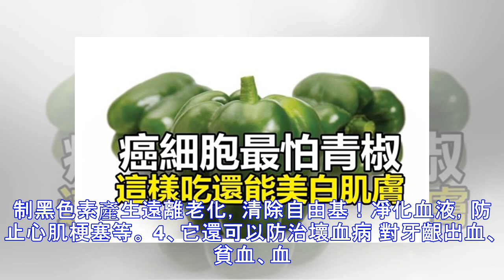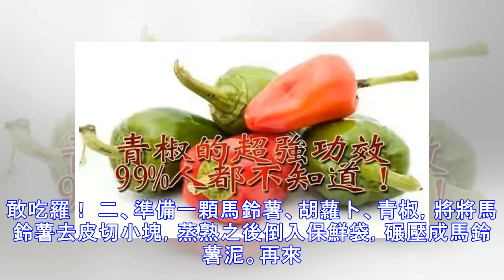「青椒」是癌細胞最害怕的食物！加上「這樣東西」一起吃，皮膚至少年輕二十歲！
青椒」是癌細胞最害怕的食物！加上「這樣東西」一起吃，皮膚至少年輕二十歲！ 有一種蔬菜，你或小孩子是不是對它敬而遠之？ 你是不是不喜歡它的味道？ 它是什麼？青椒！ 但青椒的這些秘密你要知道！想要童顏？想要換回青春？ 那青椒你就不得不… 青椒的超強功效： 1、解熱、鎮痛： 辣椒辛溫，能夠通過發汗而降低體溫，并緩解肌肉疼痛， 因此具有較強的解熱鎮痛作用。 2、預防癌種： 辣椒的有效成分辣椒素是一種抗氧化物質， 它可阻止有關細胞的新陳代謝，從而終止細胞組織的癌變過程， 降低癌癥細胞的發生率。 3、青椒里的維生素C、E能提升免疫力 抑制黑色素產生遠離老化，清除自由基！凈化血液，防止心肌梗塞等。 4、它還可以防治壞血病 對牙齦出血、貧血、血管脆弱有輔助治療作用。 怎麼挑青椒？ 選就要選皮深色的青椒！要選皮厚夠硬的！青椒表皮沒有任何傷害。青椒蒂要結實。 青椒怎麼搭配吃更有效？ 青椒+茄子：防止老化！ 青...